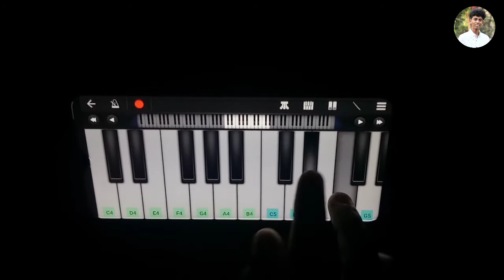SAIRAT - INTRO SONG | PIANO COVER | WALK BAND APP COVER | MOBILE DRUMMER | ROCKSTAR NITIN.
*______________________________________*         •Follow me on:-                                                 •Instagram:-rockstar__nitin_10

    *______________________________________*          Tags:- How to play SAIRAT INTRO SONG on [ walk band app cover ]

1.sairat intro song piano cover
2.sairat intro song walk band app cover
3.sairat intro song
4.sairat marathi song intro
5.sairat movie
6.youtube